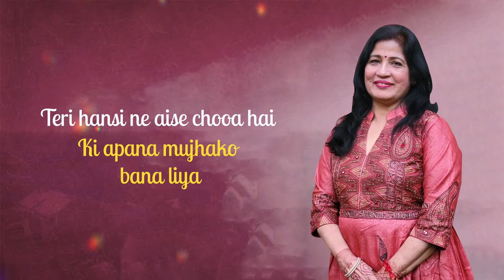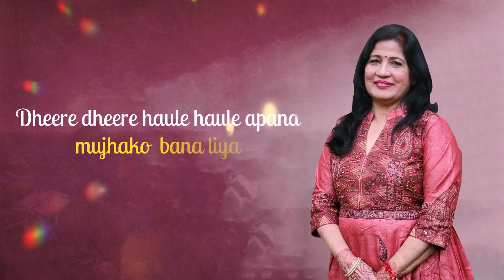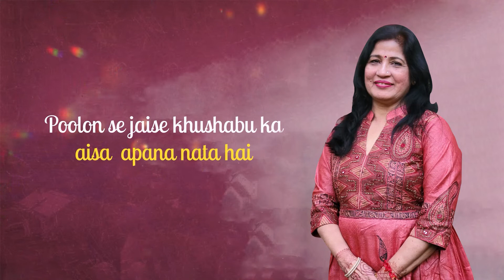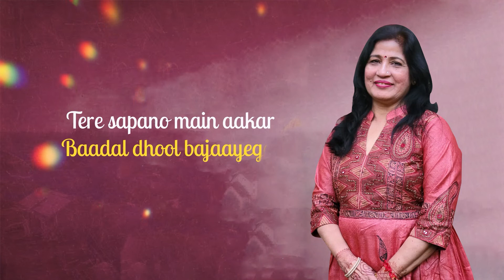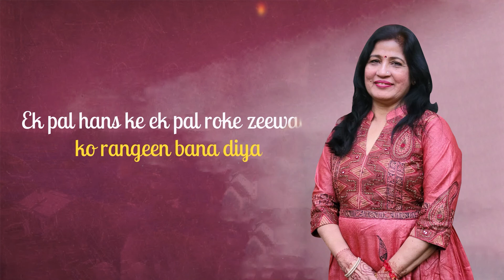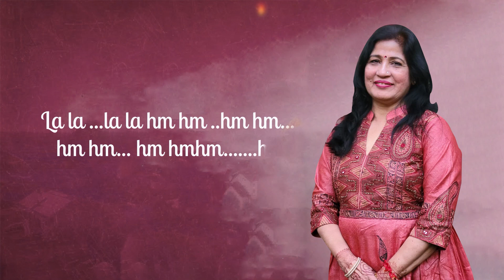Teri Hansi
Sang this song on my grandson's birth.  Now uploading this audio on his first birthday.